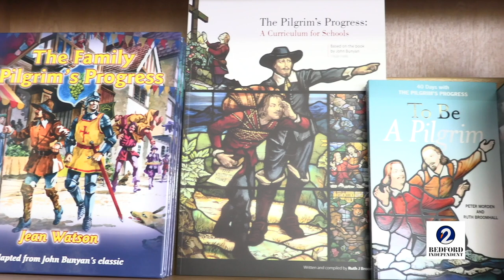John Bunyan school resources and film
A local author says Bedford needs to make more of its most famous son, John Bunyan and his book The Pilgrim's Progress, which is the third most published book in history.

Ruth Broomhall, co-author of To Be A Pilgrim, recently organised a project to help schools around Bedford teach children about the tale and its author.

John Bunyan's book is an epic tale symbolising the good man’s pilgrimage through life, following the main character Christian as he faces distractions, challenges, and perils at every turn of the way.

But, as all good heroes do, he ends victorious, with helpful guides, helping him on the narrow path to the distant Celestial City.

John Bunyan was born in Elstow in 1628. At 16, he joined the Parliamentary Army during the civil war. After the war he returned home, becoming interested in religion after he was married.

When the reformation of the monarchy outlawed non-conformist Christianity, Bunyan was arrested for refusing to stop preaching and spent twelve years in a jail on Bedford Town Bridge.

It's here that he started The Pilgrim's Progress which was published a few years after his release.

It is regarded as one of the most significant works of religious English literature and had been translated into more than 200 languages. It has never been out of print.

Ruth says while Bunyan's tale was written in 1678, it's as important now as ever: "The characters in The Pilgrim’s Progress are as relevant to children today as they were in previous centuries.

"The story is timeless, inclusive and challenging, but also great fun."

A new animated film, starring John Rhys-Davis, has also been made and is due to be released in the USA mid-April but a UK release date is still to be announced.

Film makers have said: "This is the first ever, feature length CGI animated film, of the world's 2nd most important book in history."

The Pilgrim’s Progress was the second best selling book, behind the Bible, for centuries.

More recently, however, it was overtaken by Harry Potter, but its influence still continues far and wide, with a John Bunyan 'theme' even having been built in South Korea.

"John Bunyan is famous around the world with visitors from the United States, Europe and even South Korea turning up regularly in coaches to his birthplace of Elstow, and the Bunyan Church and Museum, Mill Street, Bedford," added Ruth. "Yet his life and work is not part of our local curriculum.”

The resource packs Ruth delivered to schools included The Pilgrim’s Progress curriculum and frieze as well as additional material from The Word Bookshop, Castle Road, Bedford, John Bunyan Museum and Day One Publications.

named after a significant building in the story, and The Word bookshop, Castle Road, and John Bunyan Museum and Church, Castle Road.

Funding for the resources come via the local Standing Advisory Council on Religious Education (SACRE) and the Westhill Foundation.